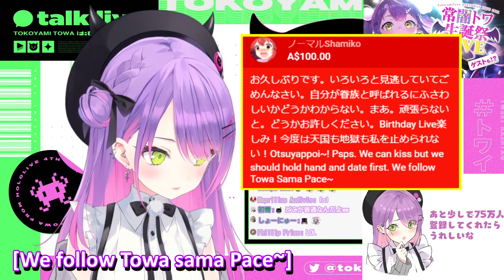Towa Got Mad At Disgusting Red Superchats【Hololive | Eng Sub】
Towa sama became angry after getting disgusting red super chats from kenzoku.

「Tokoyami Towa」
Towa Ch. 常闇トワ

[Thumbnail Art]: -